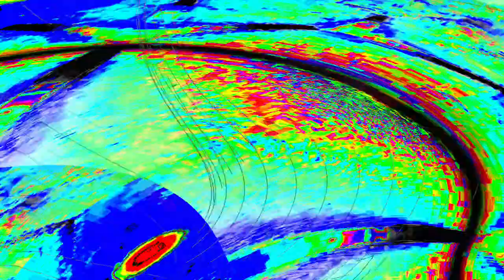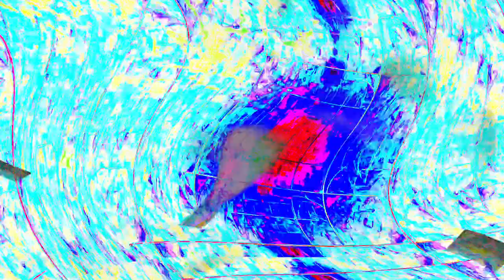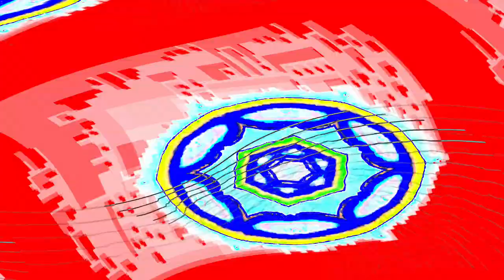[EPILEPSY WARNING] Movie 24 04 28 00h39m09s